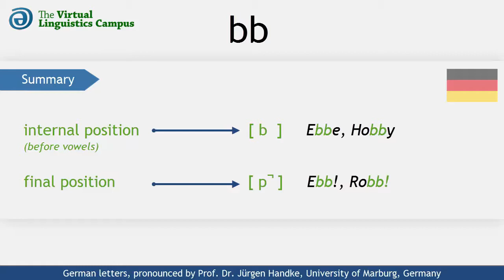DEU_BB - The Pronunciation of German "bb"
This video shows how the German letter cluster "bb" (or double "b") is realized phonetically. It provides you with several examples using these letters in different positions and includes a section where you can practice your own pronunciation.